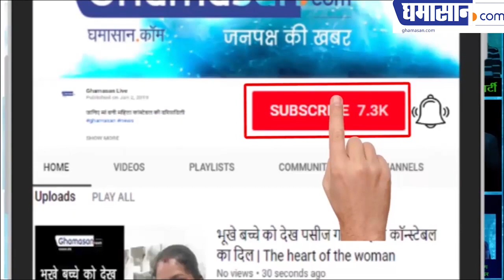Swami Muskurake ने लोगों को खूब गुदगुदाया | Swami Muskurake Ujjain